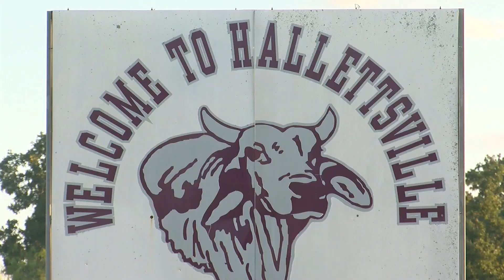Texas town retires UT star Jonathon Brooks' jersey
Hallettsville High School retired University of Texas running back Jonathon Brooks's No. 25 jersey during a ceremony at Memorial Stadium on Friday night. Brooks, who led Hallettsville High School to a 3A state runner-up finish in 2020, is currently second in the nation in rushing yards for the 2023 college football season. The jersey retirement also served as a tribute to Brooks' late father, Skip, who passed away on March 28, 2022.